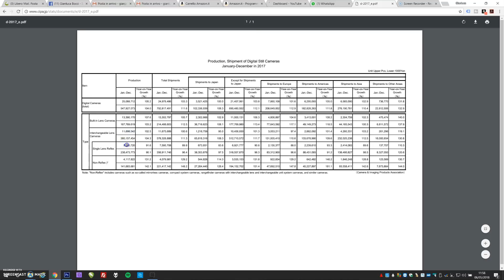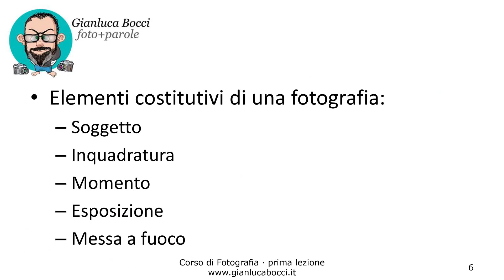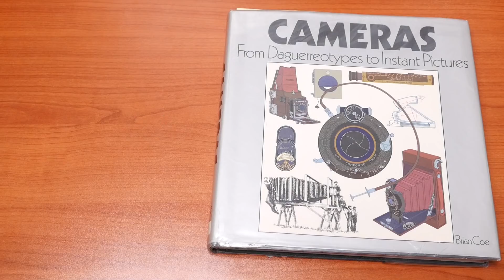VINCERANNO LE REFLEX OPPURE LE MIRRORLESS?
Tra 10 anni sul mercato troveremo più reflex oppure più mirrorless? Vi spiego le mie conclusioni mostrandovi alcune delle fotocamere della mia splendida collezione! :)

Se vuoi vedere con cosa realizzo i miei video: